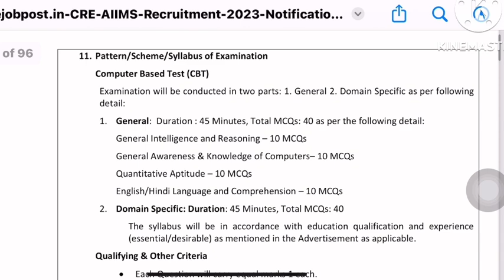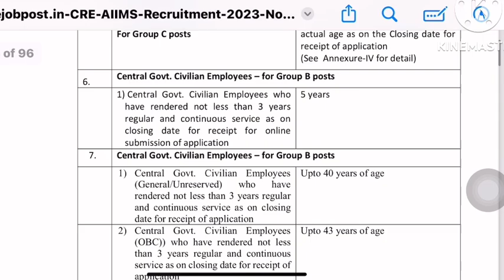CRE AIIMS Permanent Staff Nurse Recruitment,AIIMS Staff Nurse Vacancy,CRE Vacancy